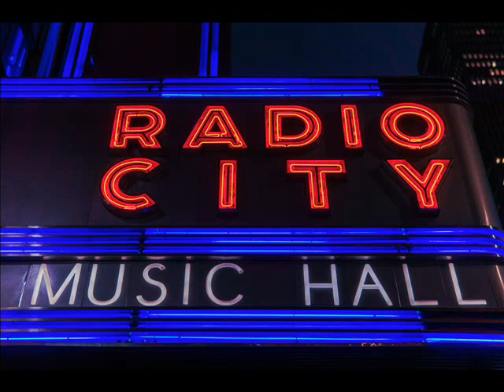DISCOVERY - 1 HOUR MIX OF RELAXATION INSPIRATION AND MOTIVATION ACOUSTIC MUSIC #5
About the MOTIVATION AND RELAXATION MIX MUSIC channel
We make coffee music for relaxation, for work, for studies, for motivation etc.

All the music in this video and this channel is original music by us.
We play all styles of music that enhance the emotional state of each person.

📜 What is our state of mind?

Sunrise.
Fresh air
Smile
Sharing
Unconditional love
A night full of hope. A ray of hope for the explorer in his quest for the treasure. The stars that sparkle in the eyes of people who love each other with the madness and sincerity of a child who speaks with open heart.

A smile
A glance
Attention

These things are too ordinary in everyday life to be aware of.
Let us be aware of the smallest happiness it is, the breath of life, health.

We want to make the listener's daily life as colorful as possible with our music.
Let's not put our hands down, let's go forward together and climb the mountains.

Chill
Love

TRACKLIST
1. UNICORN HEADS – SUNSHINE ON SAND
2. TOPHER MOHR AND ALEX ELENA – WHERE I AM FROM
3. QUINCAS MOREIRA – MALANDRAGEM
4. THE 126ERS – SHE’S GONE
5. AUDIONAUTIX – SIDEWAYS SAMBA
6. JOSH WOODWARD – SHE LOST HER WINGS
7. JOSH WOODWARD – FOOLS GOLD
8. JOSH WOODWARD – GOOD TO GO
9. JOSH WOODWARD – THE MAZE
10. JOSH WOODWARD – SLEEP WELL MY DEAR
11. JOSH WOODWARD – DON’T CLOSE YOUR EYES
12. JOSH WOODWARD – FRANNIE
13. TOPHER MOHR AND ALEX ELENA – GOLDEN DAYS
14. THE WHOLE OTHER – BETWEEN THE DROPS
15. JOSH WOODWARD – AIMLESS
16. JOSH WOODWARD - AMARANTHINE
17. JVNA – BLUE MOON